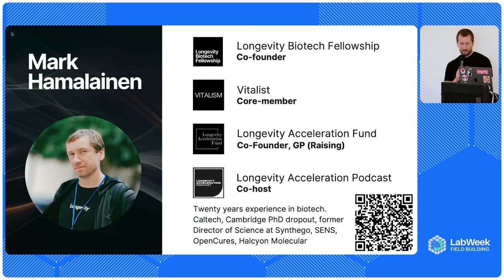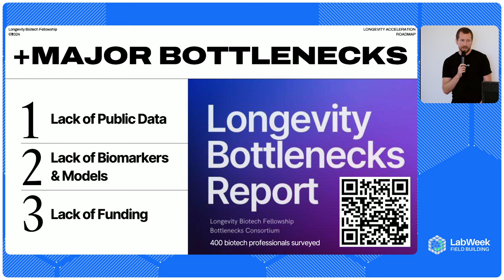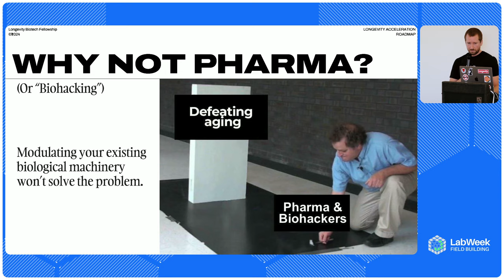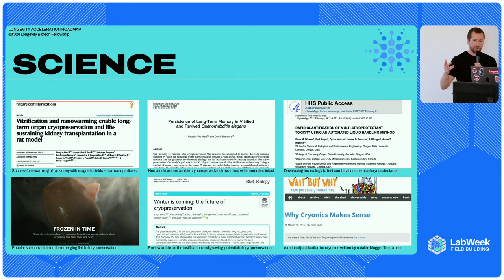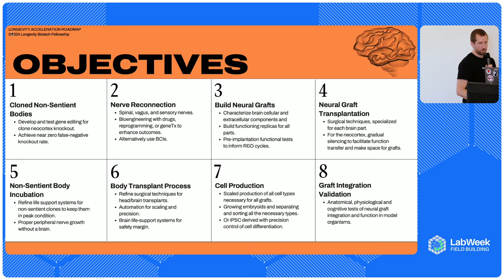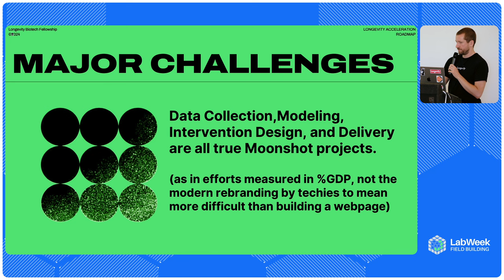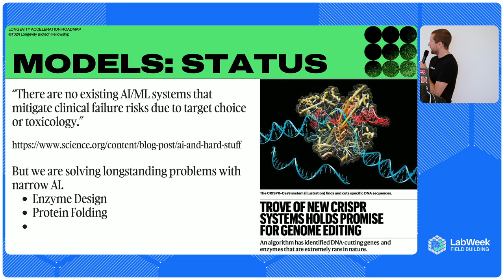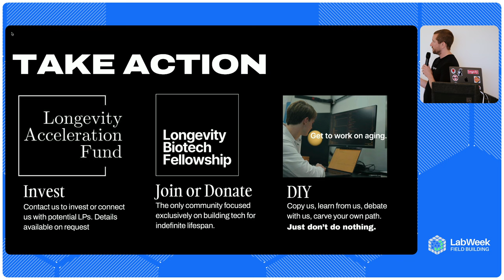Longevity Roadmaps | Mark Hamalainen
Mark Hamalainen, a seasoned biotech expert and leader of the Longevity Biotech Fellowship, outlines a comprehensive technical roadmap aimed at solving aging entirely. With a background from Caltech, Cambridge, and various biotech startups, Hamalainen is dedicated to advancing technology to achieve indefinite lifespans. He discusses the urgent need for a shift in the current medical paradigm, emphasizing the complexity of aging and the inadequacies of existing public health measures and pharmaceutical approaches.

Hamalainen explores three main strategies: biostasis (reversible cryostasis), replacement (growing and transplanting young body parts), and advanced bioengineering (re-engineering humans to eliminate aging). He highlights the critical need for substantial data collection, improved biomarkers, innovative delivery systems, and comprehensive models of biology and aging. Despite the slow progress and limited funding, Hamalainen remains optimistic, advocating for increased intelligent capital allocation and broader industry collaboration to turn this ambitious vision into reality.